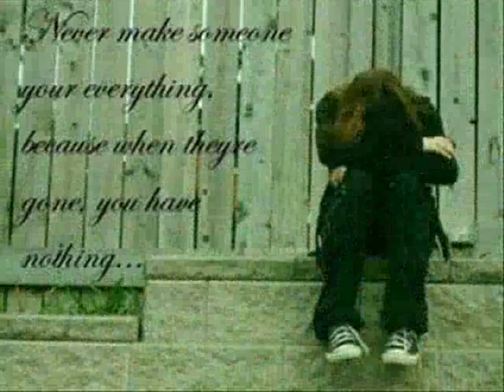Series of Punjabi Sad Songs (Part 4)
SAd songg